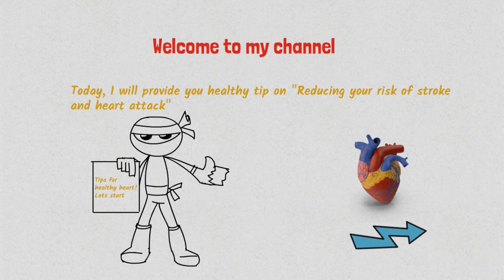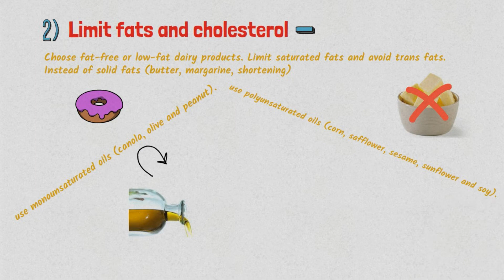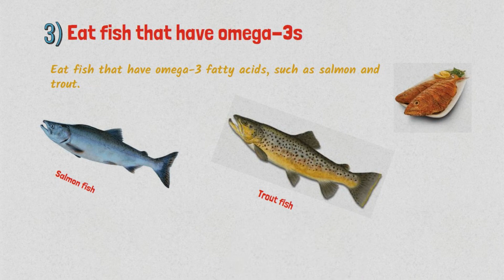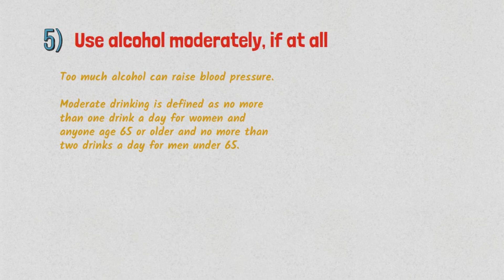Tips for healthy heart || Heart attack || Healthy life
When our bodies are in good working order and we are healthy and fit - every aspect of our life feels the benefit - we feel good & look good. And this good health contributes greatly to our happiness and living a good life.